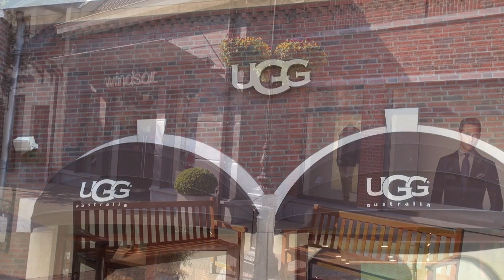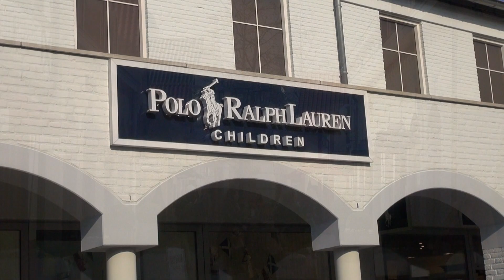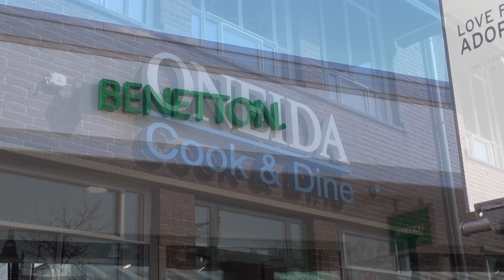Designer Outlet Roermond / NL - hip brands & impressions 2014 HD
The Designer Outlet Roermond is one of the McArthurGlen Designer Outlets. Many famous brands present there products mainly from the last season, but reduced to 70%. The Center is constantly being expanded and has well over 150 stores in the stems of a village with restaurants and entertainment. Because not only present European brands, the center of me is definitely recommended! Everything for Outlet can be found on the official HP:

Time: april 2014
Location: Roermond / NL
Silent Partner - Don't turn back